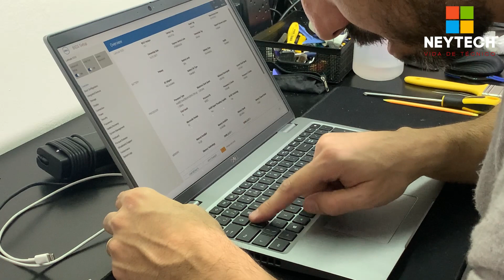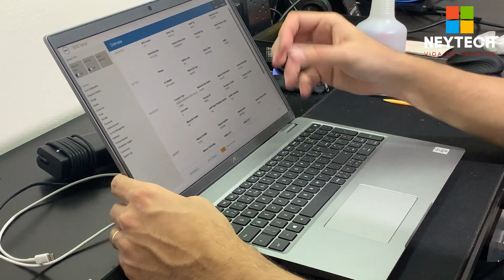DELL Latitude 5520 - Caiu água será que deu conserto? Como abrir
No vídeo de hoje,  fiz a desmontagem e limpeza interna de um notebook DELL Latitude 5520 que a cliente me trouxe informando ter caído água.

Deixe seu comentário, sugestão ou dúvidas nos comentários.

Neste canal, você acompanha o dia a dia " vida de técnico" de um técnico de informática.